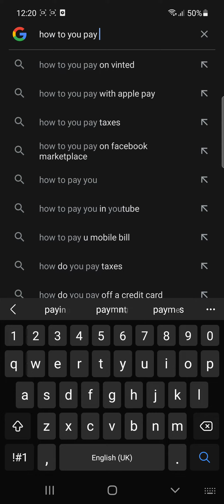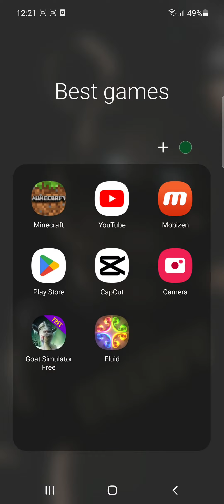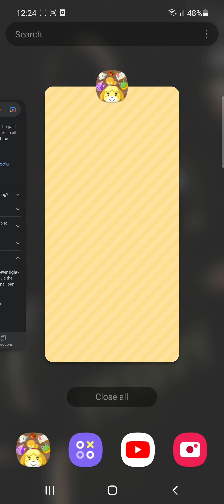lets play animal crossings pocket camp ep 4